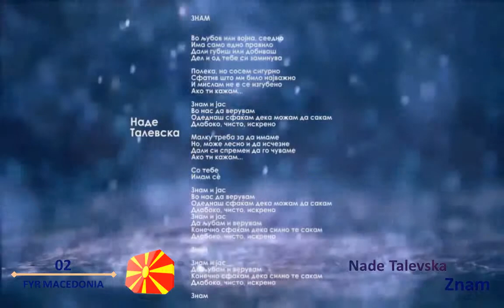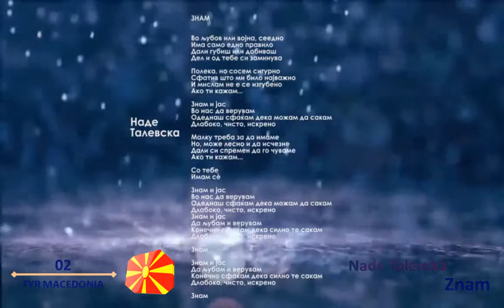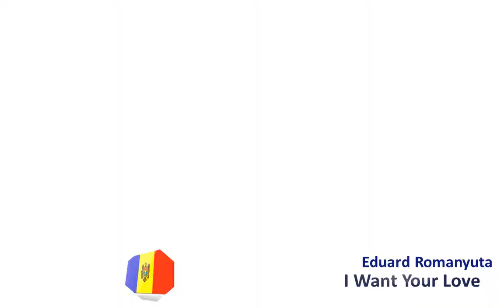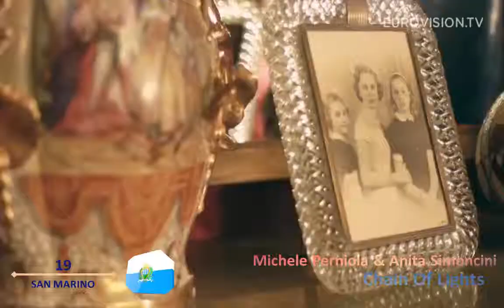Eurolight Song Contest 2015 - Semi Final 2 Recap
The Eurolight Song Contest 2015 will take place from April 20 to May 16